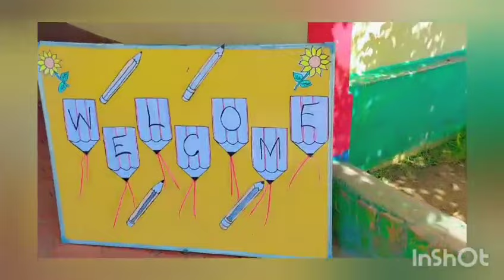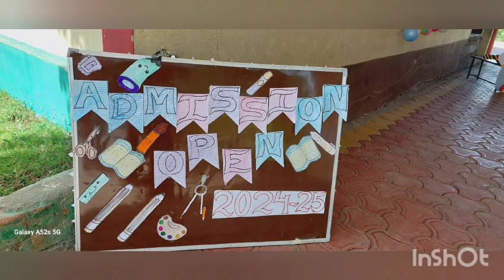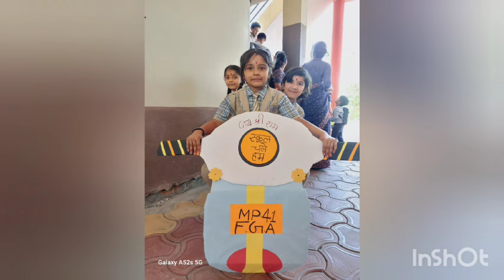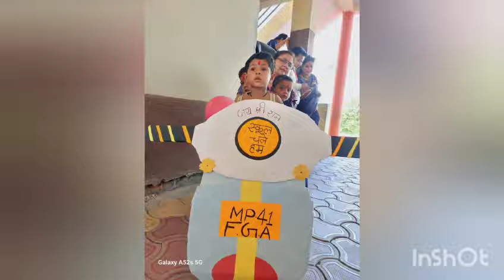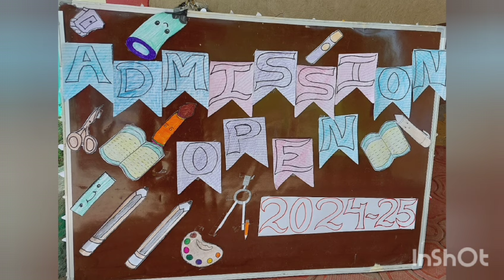New session opening ceremony 2024-25 प्रवेश उत्सव